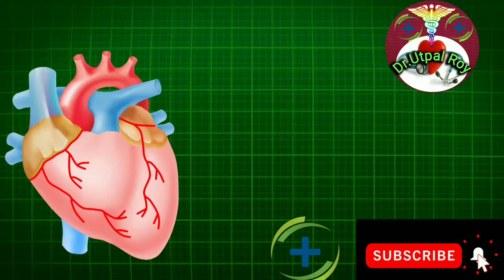স্মরণশক্তি কমে যাবার কারণ, Dr. Utpal Roy, soronshokti kome jabar karon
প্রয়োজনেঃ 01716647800